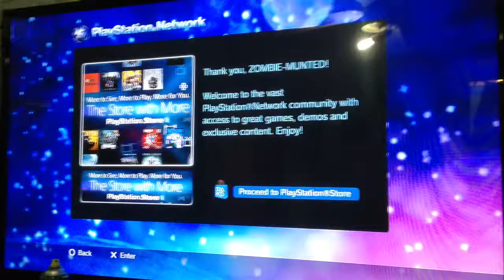Zombie Munted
What's that mate? You were saying something?